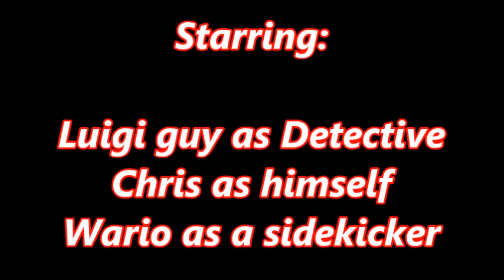Sobeast Skit The case of the stolen game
This is the first skit that I'm about to start the skit. This first skit is about someone that stole the game as they're finding out who took the game. Who took the game?